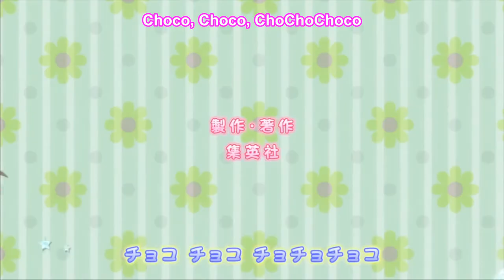Chocotan! OAV VOSTFR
C’est l’adaptation d’un manga nommé Chocotan, racontant l’histoire de Nao et de Chocotan, un teckel doué de la parole. C’est un Shojo dont quatre tomes sont déjà parus au Japon.